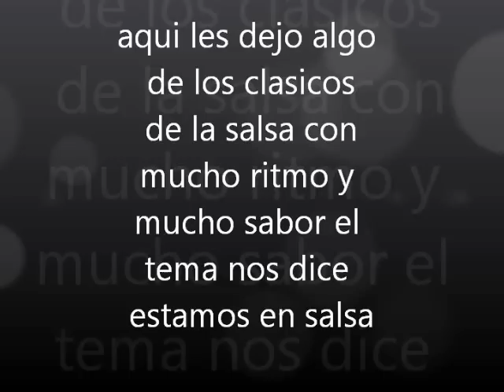ESTAMOS EN SALSA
CLASICOS DE LA SALSA